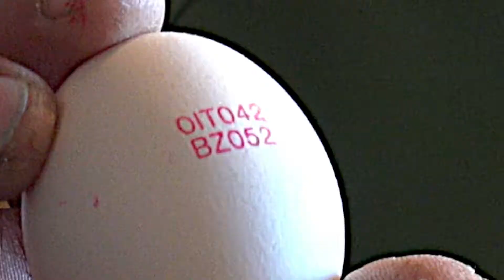Tschenglsberg Genossenschaft: Was machen Sandy-Bio-Hühner im Vinschgau?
Drei Bauernhöfe im Vinschgau haben sich zu einer Genossenschaft zusammengeschlossen um Bio-Eier zu produzieren. Mit Erfolg, wie das Video zeigt.